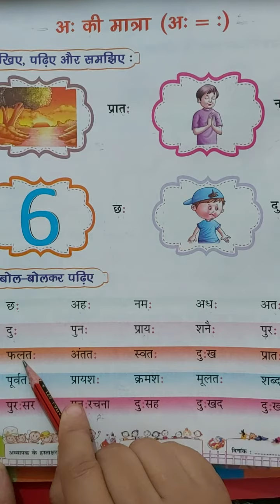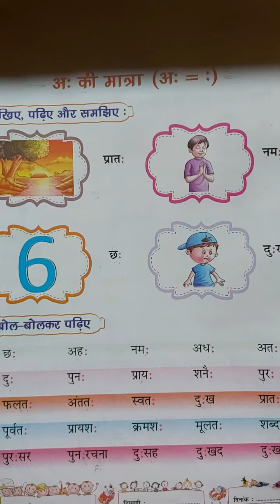(अः) की मात्रा || हिन्दी || यु के जी || डी एम स्मार्ट स्कूल